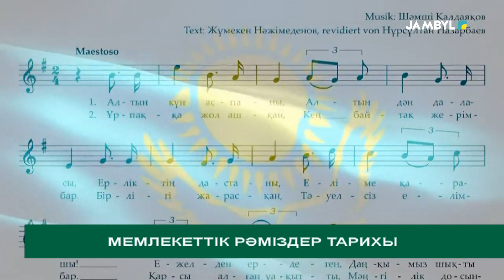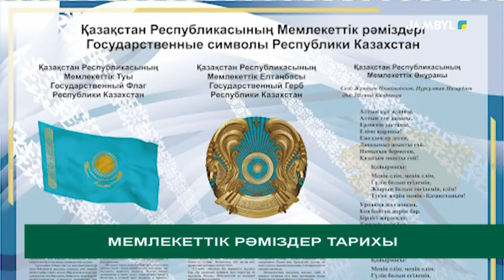Мемлекеттік рәміздер тарихы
Иә, мемлекеттік рәміздер елге бірге жасап келеді. Тарихқа көз жүгіртсек  уақыт талабына сай әнұран 1 рет ауысса, Елтаңбаның да дизайны өзгерді. Әлбетте мемлекеттің басты символдарын таңдаудың өзі оңайға соқпаған.

Сонау, 1992 жылы Ту, Елтаңба және Әнұранымызды таңдау үшін Жоғарғы кеңес президиумы жұмыс тобын құрады. Сосын Республикалық конкурс жарияланады.